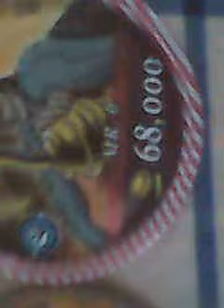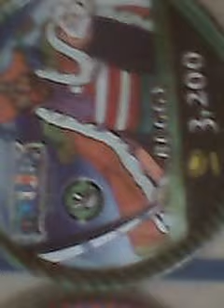Thẻ toonies One Piece đời đầu | Bình Thuận | Nguyễn Tâm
sap toi se co them the